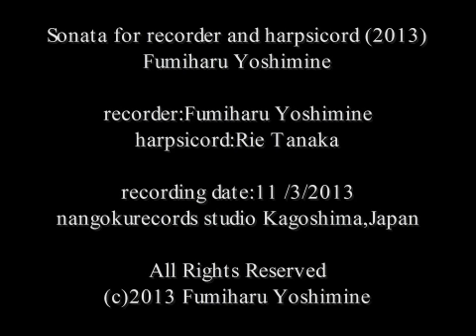Fumiharu Yoshimine Sonata for recorder and harpsicord (2013) 1st ,2nd mov.